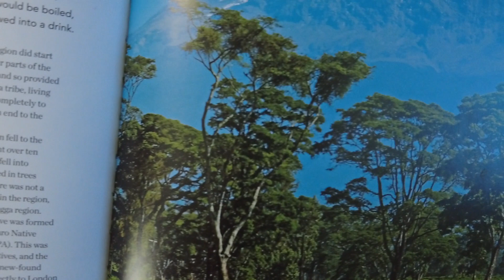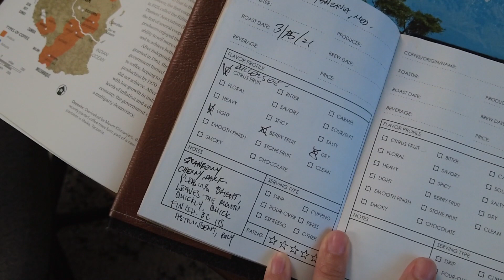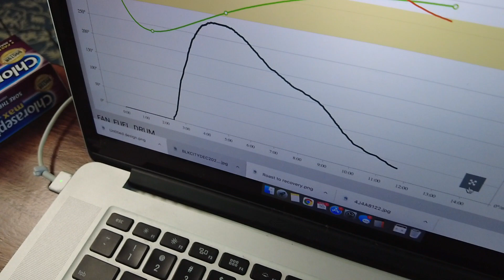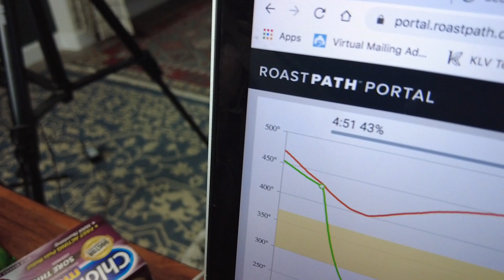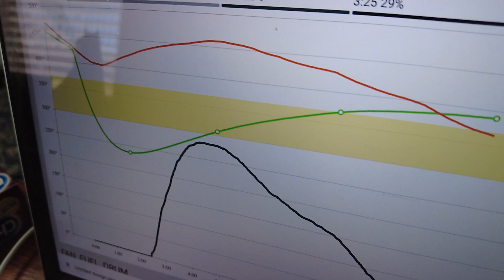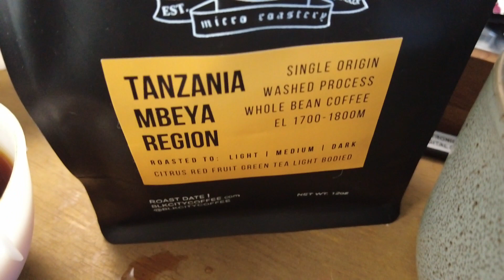Will you like light-roasted coffee? ft. Tanzania Mbeya Coffee - blkcity coffee roasters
In this video...I'm talking about Tanzania Mbeya Single Origin coffee. We're running low on this now, but I think it's a great gateway to light roasts if you're still solely drinking medium and dark roasts. I hope you try light-roasted coffee and learn to really love them!

Support and Follow:
Personal @thelevus